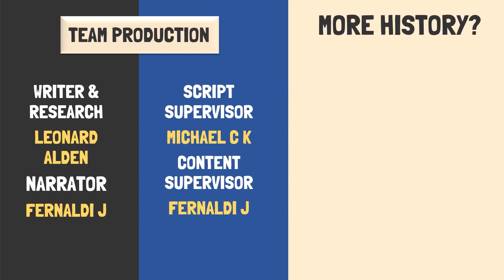Perang Saudara Amerika: Kisah Perang Paling Berdarah dalam Sejarah Amerika Serikat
Amerika Serikat adalah sebuah negara besar yang tidak luput dari permasalahan internal negara yang menyebabkan perang saudara. Hal ini bisa terjadi karena adanya perbedaan pendapat hingga tekanan dari masyarakat Udara yang mendukung kebebasan terhadap masyarakat di Selatan yang masih mendukung perbudakan.

Pihak Selatan yang merasa terancam terhadap kampanye dan desakan Utara pada akhirnya memutuskan untuk memisahkan diri dan mendirikan negara Konfederasi yang dipimpin oleh Jefferson Davis yang direspon sebagai bentuk perang oleh kubu Utara yang dipimpin oleh Abraham Lincoln. Keputusan ini juga akhirnya membuat Amerika Serikat yang terpecah, memasuki sebuah babak baru yang menentukan nasib mereka. Bagaimana kisahnya?

Q&A:

Q: Min seminggu upload berapa kali? kapan aja?
A: Seminggu 2x - 3x, di hari Rabu & Sabtu

A: Maklum, Tim Inspect History kan mesti gambar sendiri kontennya, ga kaya kreator2 lain yg ngambil2 gambar / video orang